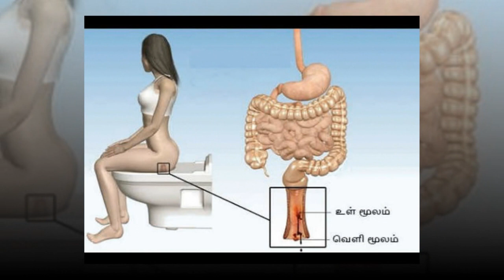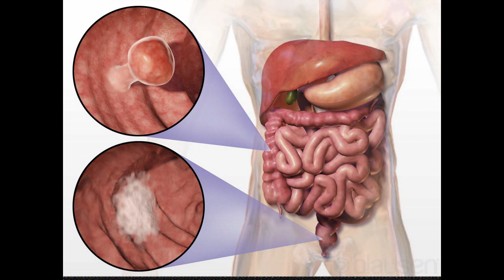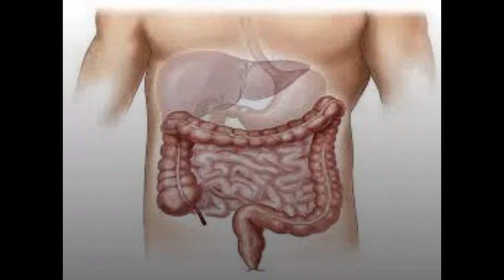நீங்கள் மலம் கழிக்கும் போது இந்த அறிகுறி இருந்தால் வரக்கூடாத இடத்தில் புற்றுநோய் இருக்கலாம்...!